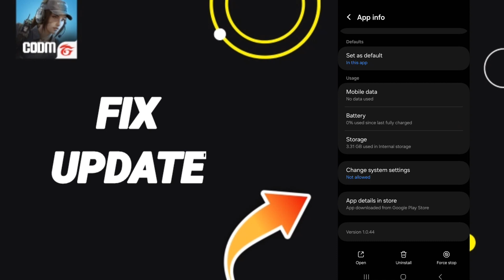How To Fix Update On Call Of Duty App